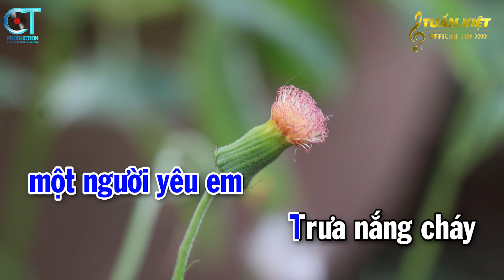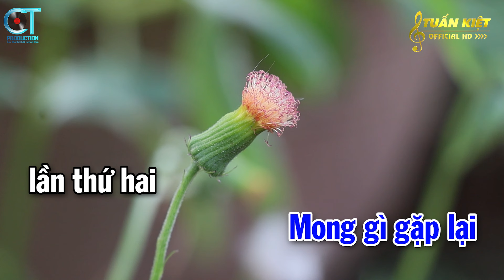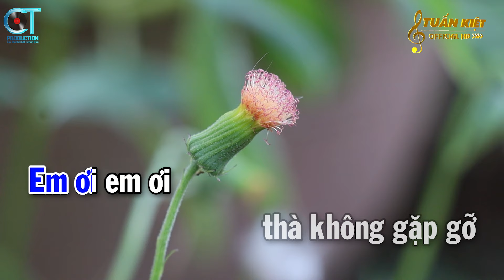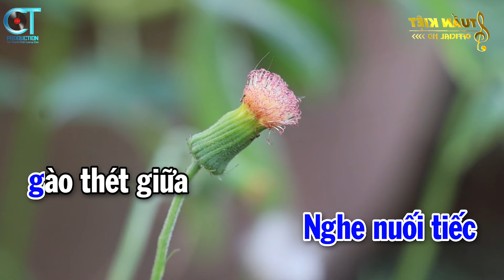Karaoke Linh Hồn Tượng Đá Tone Nam Am || Nhạc sống Mới || Karaoke Tuấn Kiệt